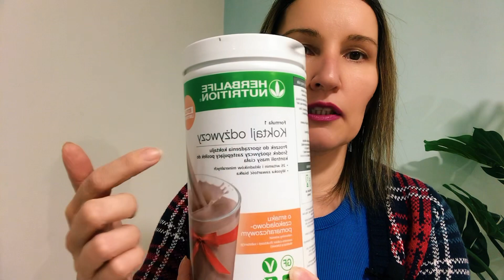Dieta leczy nerwicę lękową?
Dobra dieta leczy nerwicę lękową.